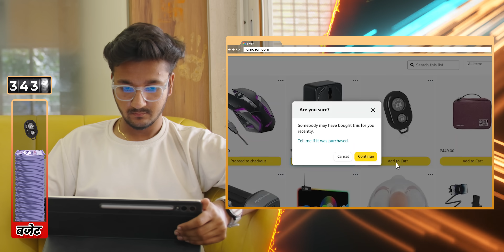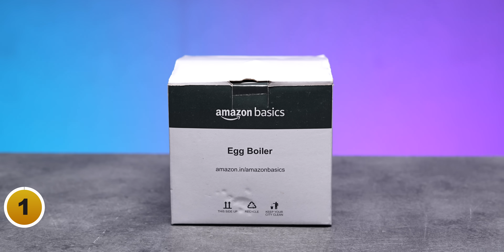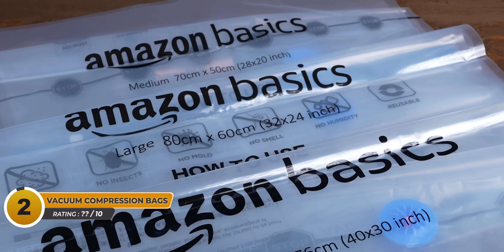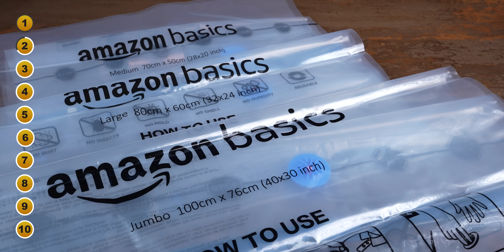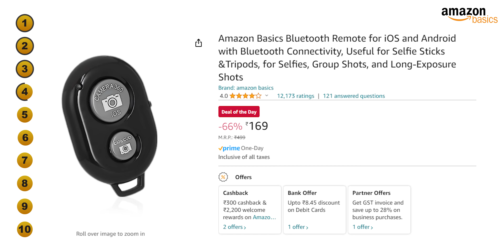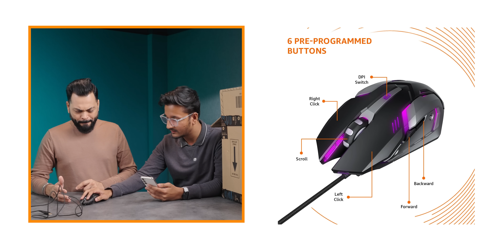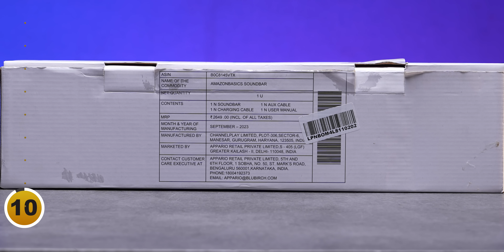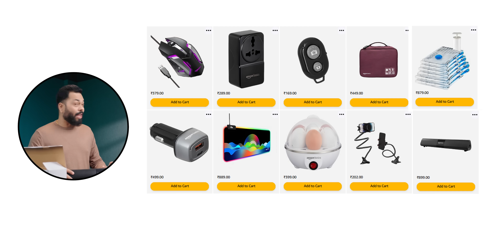फक्त ₹1000 मध्ये Amazon वरून मी घेतले हे 10 उपयोगी प्रॉडक्ट्स🤩!!!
मित्रांनो, आजच्या व्हिडिओ मध्ये मी तुम्हाला Amazon वर असणारे एकदम उपयुक्त प्रॉडक्ट्स बद्दल सांगणार आहे, हा विडिओ पूर्ण बघा आणि आपल्या मित्रांबरोबर शेर करा...

Highlights

00:00 Introduction
01:26 1st Amazon Basics Product
02:51 2nd Amazon Basics Product
04:01 3rd Amazon Basics Product
05:07 4th Amazon Basics Product
05:51 5th Amazon Basics Product
06:29 6th Amazon Basics Product
07:20 7th Amazon Basics Product
08:23 8th Amazon Basics Product
08:56 9th Amazon Basics Product
09:35 10th Amazon Basics Product